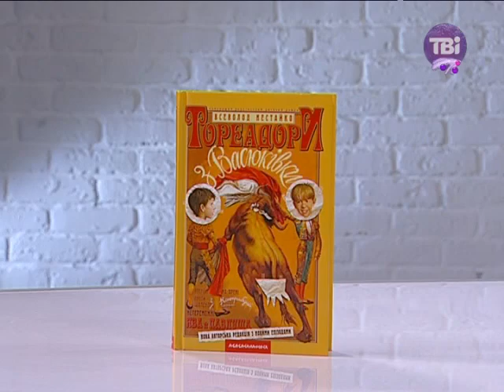Всеволод Нестайко. "Тореадори з Васюківки"